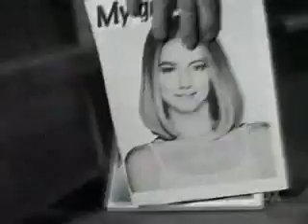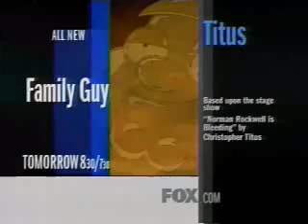Titus - ep.3 - Dave Moves Out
When Dave tries to move out on his own (on Titus' advice), Ken has him thrown in jail for stealing a VCR.

(description taken from tv.com)